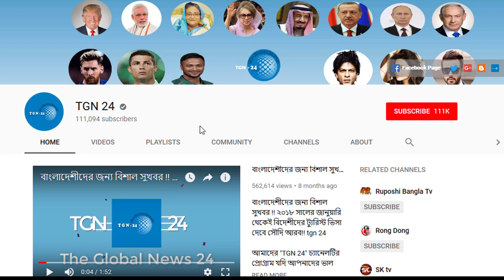সৌদি আরবের আজকের সবচেয়ে আলোচিত খবর। লাগেজ হারালে প্রতি কেজিতে ১ লাখ টাকা জরিমানা পাবে যাত্রী!